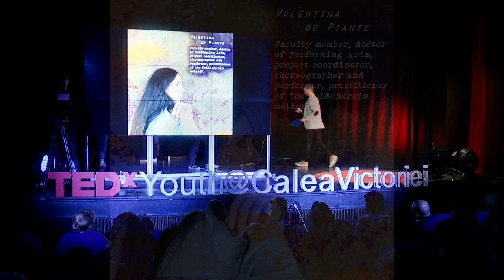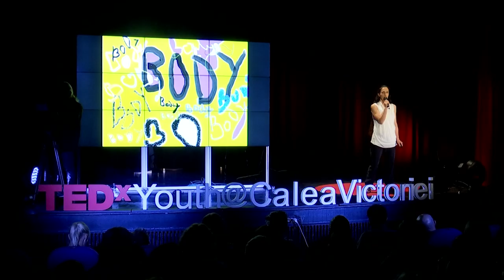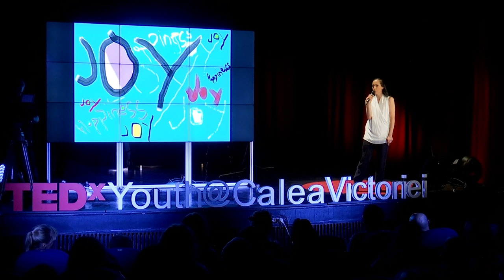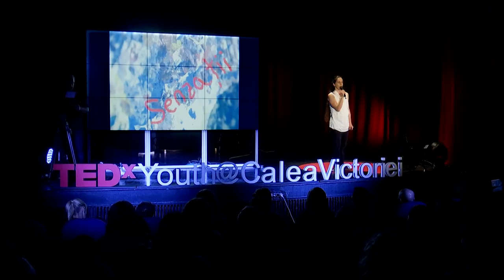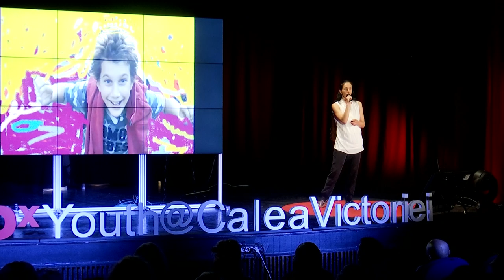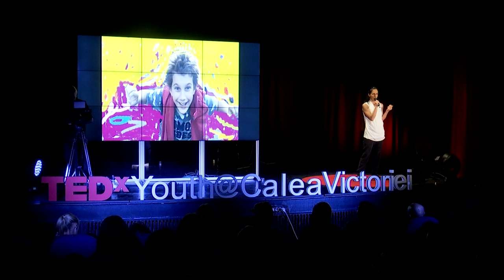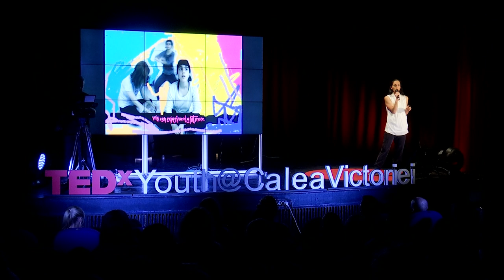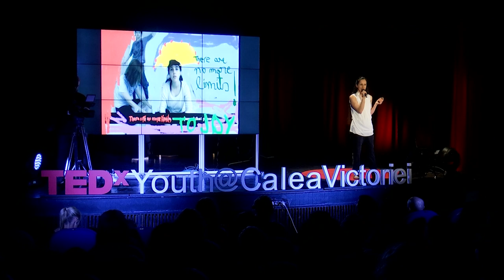A Billion of Cells Education | Valentina De Piante | TEDxYouth@CaleaVictoriei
NOTE FROM TED: This talk only represents the speaker’s personal artistic interpretation of the human body. Several concepts discussed in this talk, such as the Feldenkrais method, are uncorroborated by scientific evidence. TEDx events are independently organized by volunteers. The guidelines we give TEDx organizers are described in more detail

A journey about understanding ourselves, finding happiness by reconnecting to our minds and bodies and developing our ability to feel and think.

Valentina De Piante is a faculty member, doctor of Performing Arts, project coordinator, choreographer and performer, practitioner of the Feldenkrais method®️. Her works were presented at Explore Dance Festival, at the National Center of Dance of Bucharest, at Trois C-L Luxemburg, at ImPulsTanz Festival and in different National Museums. She held theoretical lectures enriched by an intense corporal practice at Wasp Studios, at Teaching The Teachers and at the Cinetic Center. In 2016 she was selected to be one of the [8:tension] choreographers.
As a choreographer, she studies a circumferential perspective upon consciousness in several formats, sharing her discoveries with artists or scientists.
Currently she is collaborating with Indie Box , with The National Center of Dance of Bucharest, with Arhipera and with Graphis 122. Valentina De Piante is a faculty member, doctor of Performing Arts, project coordinator, choreographer and performer, practitioner of the Feldenkrais method®️. Her works were presented at Explore Dance Festival, at the National Center of Dance of Bucharest, at Trois C-L Luxemburg, at ImPulsTanz Festival and in different National Museums. She held theoretical lectures enriched by an intense corporal practice at Wasp Studios, at Teaching The Teachers and at the Cinetic Center. In 2016 she was selected to be one of the [8:tension] choreographers.
Currently she is collaborating with Indie Box , with The National Center of Dance of Bucharest, with Arhipera and with Graphis 122. This talk was given at a TEDx event using the TED conference format but independently organized by a local community.